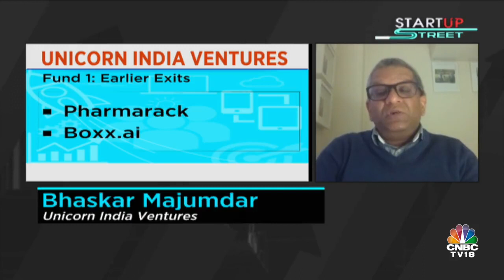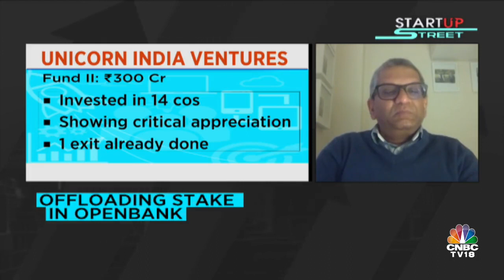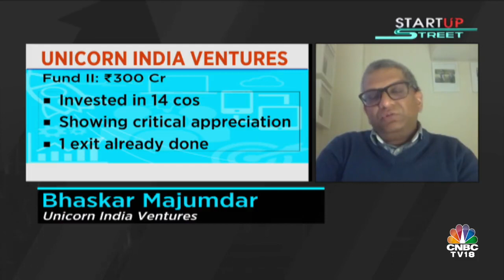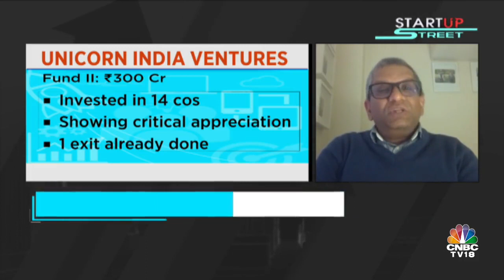Bhaskar Majumdar's CNBC Interview for Unicorn India Ventures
Founder and Managing Partner of Unicorn India Ventures, Bhaskar Majumdar talks to Arundathi & Shruti from CNBCTV18 about the return of the entire capital to Fund 1 investors and their Fund 2 investment strategies, the sectors they are investing in, other company exits, and their future growth plans.